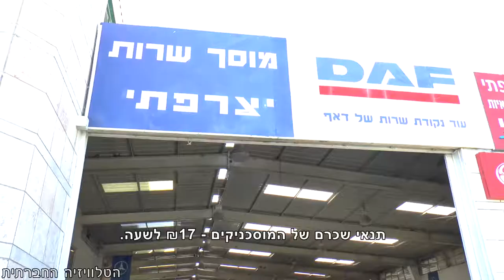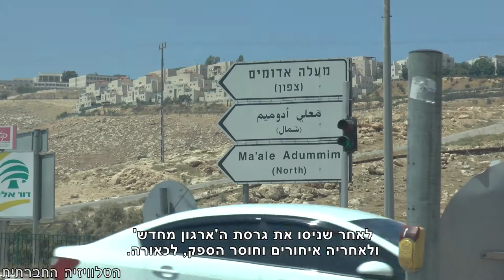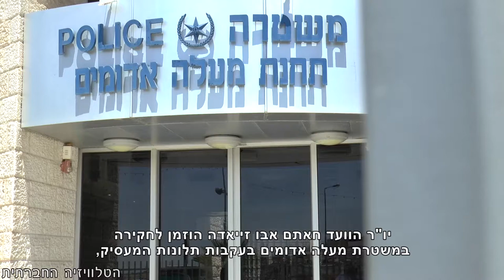עבדים פלסטינים במעלה אדומים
כיצד משטרת מעלה אדומים משתפת פעולה עם המעסיקים באזור התעשייה מישור אדומים, כדי להפר את זכויותיהם של העובדים הפלסטינים. במוסך צרפתי הממוקם באזור התעשייה מישור אדומים, מועסקים עשרות פלסטינים, תנאי שכרם של המוסכניקים- 17 ₪ לשעה. לפני שנה התארגנו העובדים דרך ארגון העובדים "מען", אשר מנהל עם בעלי המוסך משא ומתן על הסכם קיבוצי. אחת מדרישותיהם הראשונות הייתה, להעלות את שכרם למינימום. בעל המוסך התנה את העלאת השכר בהחתמת העובדים על ויתור התאגדותם במען וזימן את יו"ר הוועד לשימוע לפני פיטורין. משם קצרה הדרך להכרזת סכסוך עבודה על ידי מען.